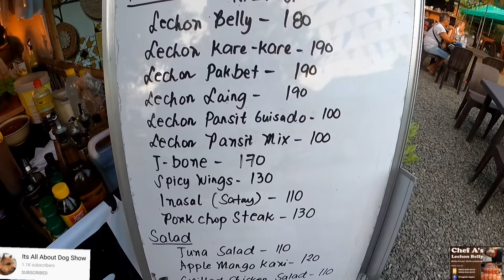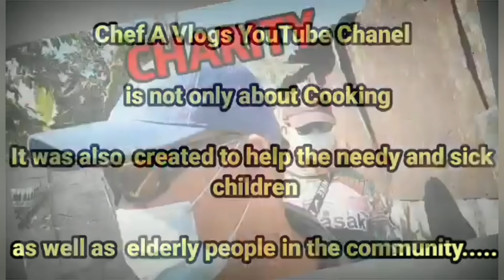PART#1/2 LAKAS NG SOUNDS+ BAGUNG MENU SA TAMBAYAN